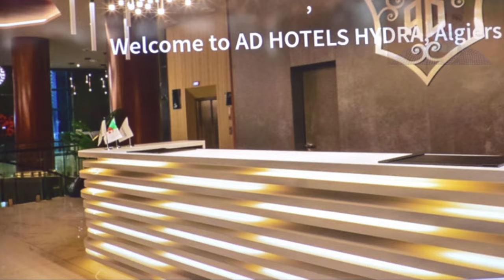إفتتاح فندق جديد بمواصفات عالمية في الجزائر العاصمة NEW HOTEL IN HYDRA